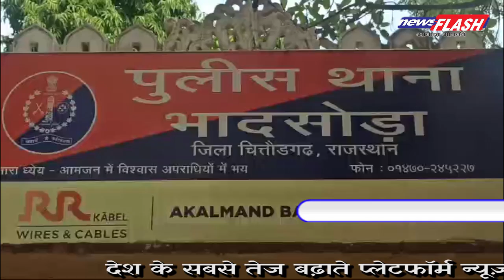चितौडगढ पुलिस स्थापना दिवस के उपलक्ष्य में वृक्षारोपण News Flash TV